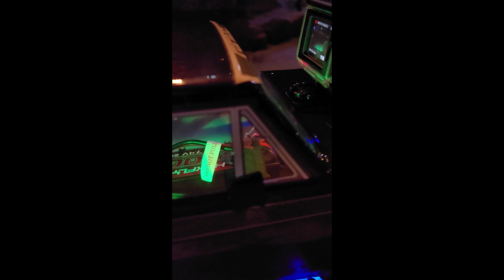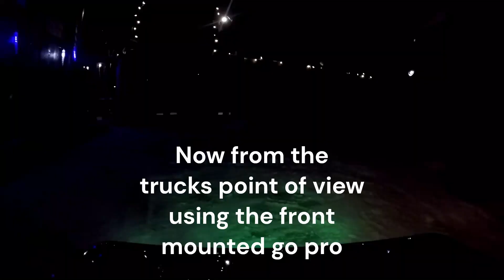RedCat Gen 8 V2 playing in the snow and testing out a new light idea for headlights, taillights.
hey everyone in this video we took out our RedCat Gen 8 out in the snow. We took video from our phone and as well as the go pro which is mounted on the hood of the truck We tested out how well it performs in the snow and had a blast this thing is so much fun. Later on at night we went out again to test out the lights i put lights in the truck using dollar store Christmas lights for now i think they look pretty rad and u can swap to a different colour easy, it has its own AA battery pack that i taped to the inside on the body.